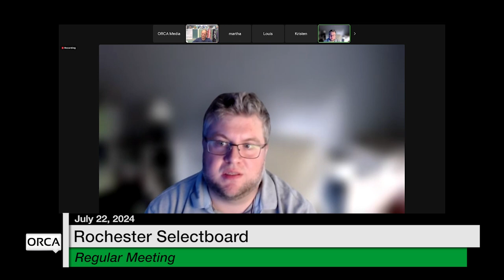Rochester Selectboard - July 22, 2024 [ROS]